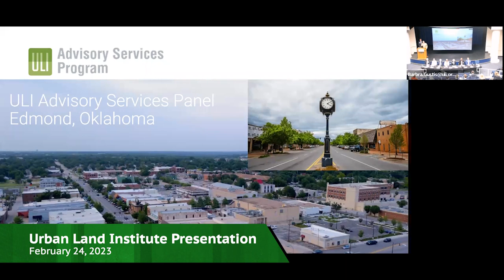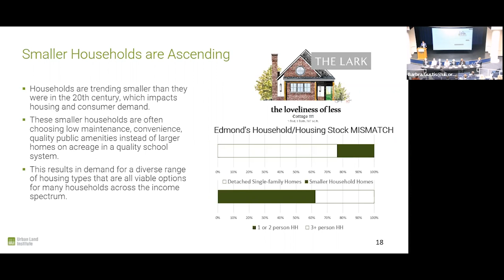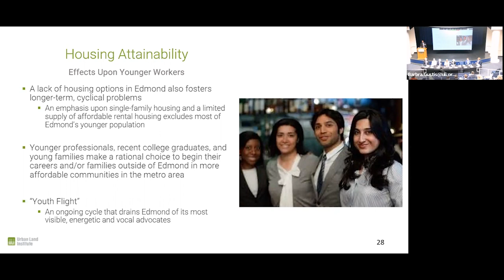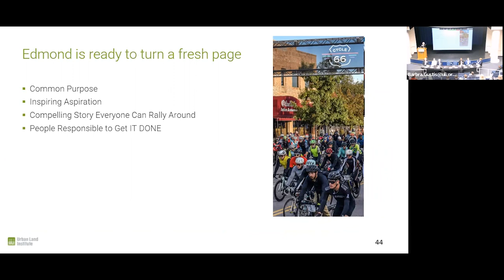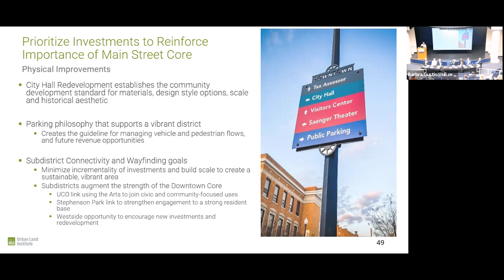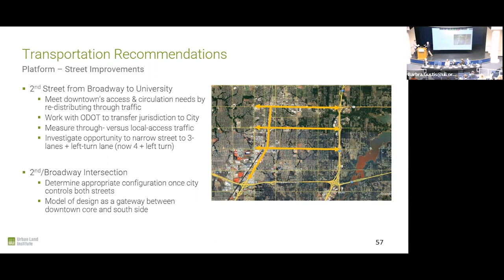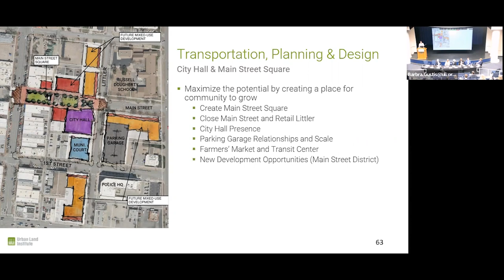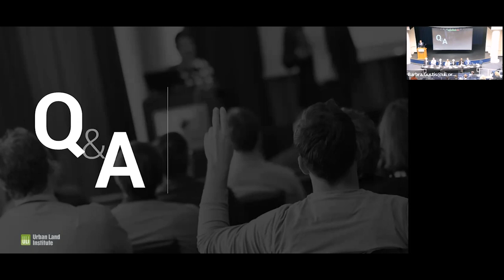Urban Land Institute (ULI) Presentation (Feb. 24, 2023)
The results of a week-long study by the Urban Land Institute (ULI) were presented Feb. 24th at UCO Constitution Hall on the campus of the University of Central Oklahoma.

The preliminary report was a culmination of a week of touring, interviews, and study by a ULI panel focused on land use issues and development improvements around downtown. the final report will be issued in approximately 6 weeks.